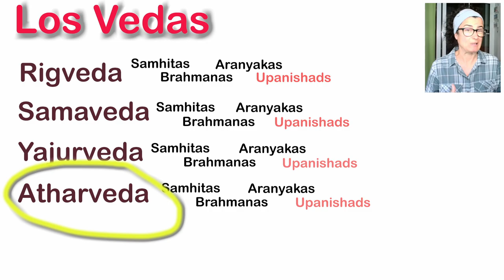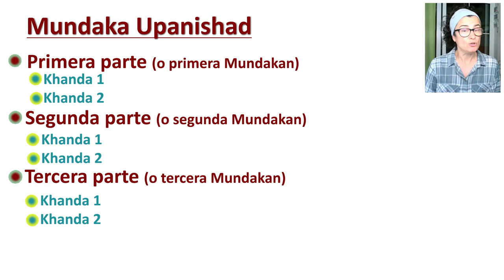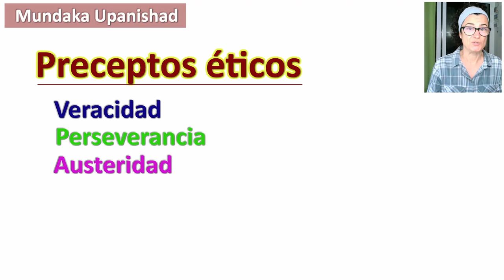Mundaka Upanishad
El Mundaka Upanishad es uno de los textos más apreciados dentro del Hinduismo. Estaría dentro del Veda Atharvaveda y ha sido analizado por los más apreciados pensadores de la India.
Aquí se dice que hay un Conocimiento Inferior y un Conocimiento Superior. Está muy bien estudiar los Vedas, está muy bien realizar rituales, hacer ofrendas, pero todo eso sería un conocimiento inferior. Para llegar al Conocimiento Superior hay que entrar en conexión con Brahman, con el Todo, con el Ser Superior.
Como en otros muchos textos hindúes nos invita a practicar el desapego y nos invita a buscar ese conocimiento superior.

Hay más información sobre los Upanishads en esta extraordinaria obra

Imágenes usadas bajo licencia CC de Ms Sarah Welch, Marcelo Maia, Arian Zwegers, Arquetipo Do Monge, Gusjer y Rod Waddington